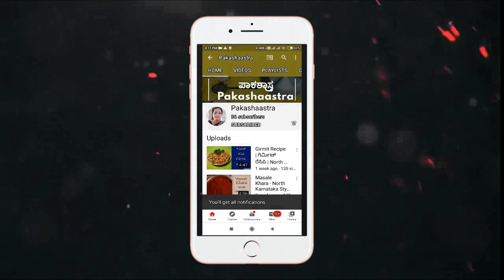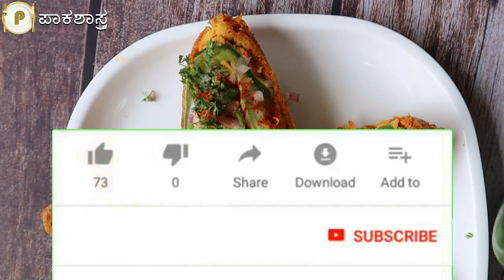ಬಿಸಿ ಬಿಸಿ ಖಾರಾ ಖಾರಾ ದೊಣ್ಣೆ ಮೆಣಸಿನಕಾಯಿ ಅಥವಾ ಕ್ಯಾಪ್ಸಿಕಂ ಬಜ್ಜಿ ಮಾಡುವ ವಿಧಾನ | Capsicum Bajji Recipe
Capsicum Bajji Recipe :

capsicum bajji recipe | stuffed capsicum bonda | stuffed capsicum pakora with detailed photo and video recipe. an easy and popular deep-fried pakora recipe made with the whole capsicum stuffed with spiced potato mash. it is very much similar to a batata bonda where spiced and mashed potatoes are wrapped inside the whole capsicum and deep-fried with besan batter coating. it can be an ideal evening snack recipe that can be easily served with a choice of hot or cold beverage.

ಸಂಜೆ ವೇಳೆಗೆ ಕಾಫಿ, ಟೀ ಜೊತೆಗೆ ಬಿಸಿ ಬಿಸಿಯಾದ ಖಾರಾ ಖಾರಾ ಕ್ಯಾಪ್ಸಿಕಮ್ ಬಜ್ಜಿ ಇದ್ದರೆ ಅದರ ಮಜಾನೇ ಬೇರೆ. ಮೆಣಸಿನಕಾಯಿ ಬಜ್ಜಿ ತಿಂದೇ ತಿಂದಿರ್ತೀರಾ.. ಅದರೇ ಈ ಕ್ಯಾಪ್ಸಿಕಂ ಬಜ್ಜಿ ಒಂಸಲಾ ಮಾಡಿ ನೋಡಿ ಇದರ ರುಚಿ ಮೆಣಸಿನಕಾಯಿ ಬಜ್ಜಿಗಿಂತ ಭಿನ್ನವಾಗಿದೆ. ಇದರ ಮೇಲೆ ಹಾಕುವ ಸ್ಟಫಿಂಗ್ ಗಳಾದ ಕ್ಯಾರಟ್, ಈರುಳ್ಳಿ, ಖಾರ, ಚಾಟ್ ಮಸಾಲಾ, ಕೊತಂಬರಿ ಹಾಗೂ ನಿಂಬೆ ರಸದಿಂದ ಇದರ ಸ್ವಾದ ಇನ್ನಷ್ಟು ಹೆಚ್ಚಿಸುತ್ತೆ.

ಮಾಡುವ ವಿಧಾನ

ಬನ್ನಿ ಕ್ಯಾಪ್ಸಿಕಂ ಬಜ್ಜಿ ಹೇಗೆ ಮಾಡುವುದೆಂದು ತಿಳಿಯಲು ಈ ವಿಡಿಯೋ ಪೂರ್ತಿಯಾಗಿ ನೋಡಿ